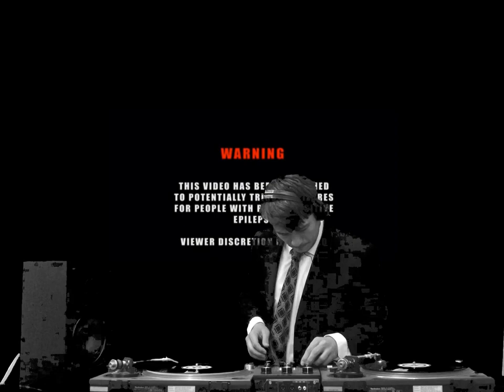desheveled sarariman by Pleasure Cruiser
disheveled sarariman look - jacket Commes Des Garcon, shirt Cedarwood State, tie Lanvin

1. Raving I'm Raving feat Peter Bouncer Remix - Shut Up and Dance
2. Altern 8 - Infiltrate 202
3. Triple Funk - Lemon 8
4. Cologne Summer - Sunshower
5. Digital Excitation - Pure Pleasure (Rave Mix)
6. JX - You Belong To Me
7. Gordon Edge - Compnded (Edge1 Mix)
8.  Helium - Out There
9. Cutie - Shanti Celeste
10. Smarmy - Pleasure Cruiser
11. Claude Young - Changing Factors
12. Hurt - Pleasure Cruiser
13. Suitor - Boy Harsher
14. Helen Ganya - devotion (Maria Uzor Remix)
15. Eric Cloutier - Heuristic
16. A$id Line - Pleasure Cruiser
17. Museum - Robert Hood
18. LVRA, Effy - IN YOUR BLOOD (Effy Remix)
19. Teq-10 - The Gasman